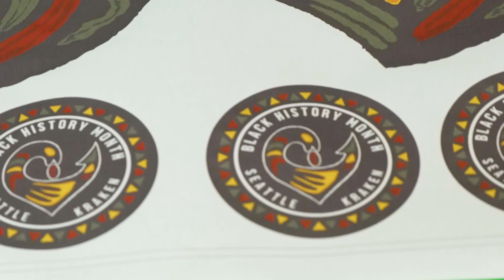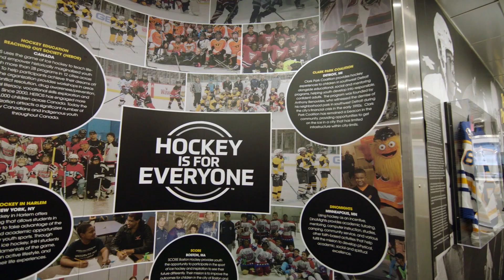Kraken Don Specialty Jerseys Honoring BHM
Created by local artist RC Johnson and inspired by the Pan-African flag, the Kraken will don special warmup jerseys to celebrate and honor Black History Month.